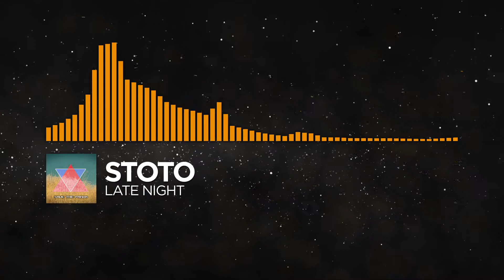[Deep Organic House] - Stoto - Late Night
The visualiser is originally created by Monstercat, so here is the link to support them: